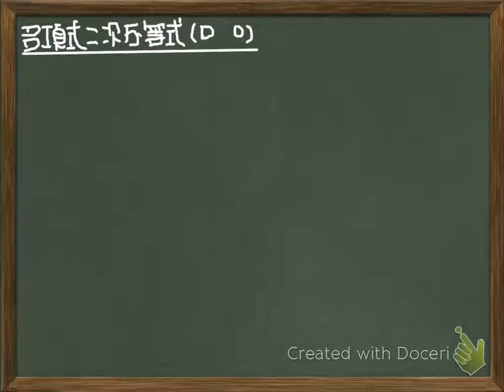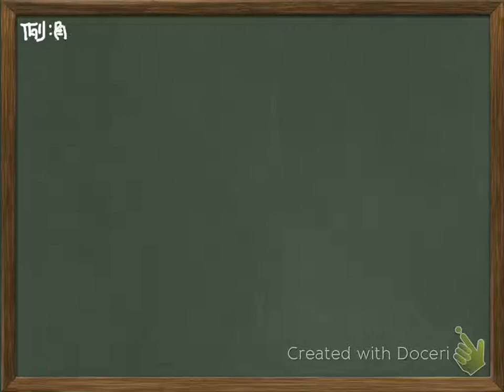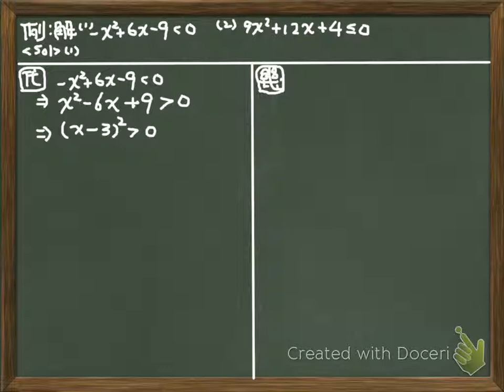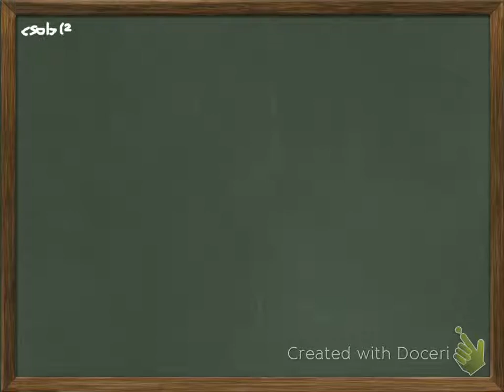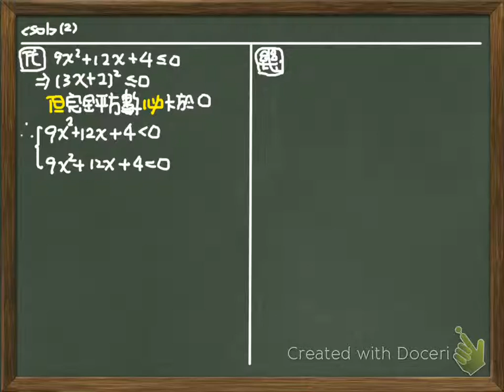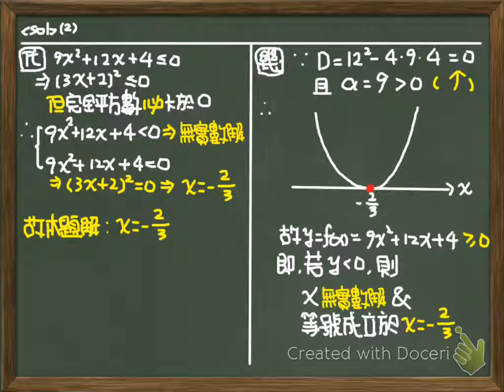43.多項式二次不等式（D等於0）